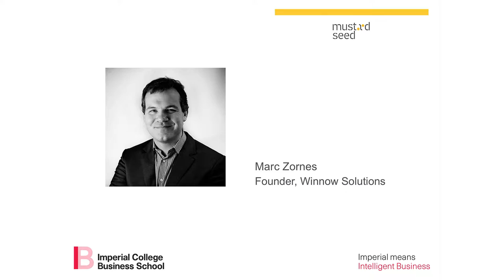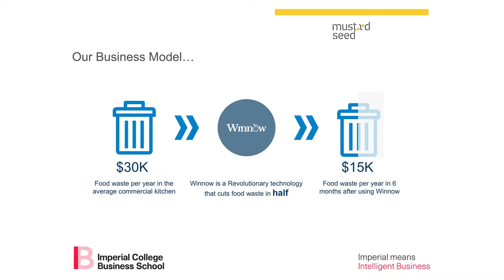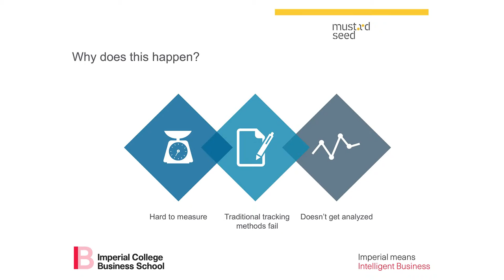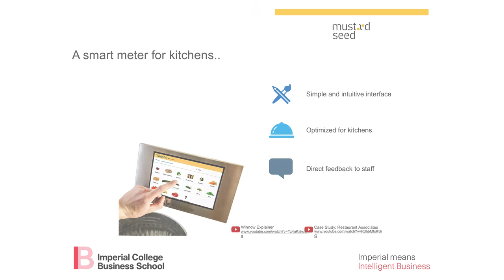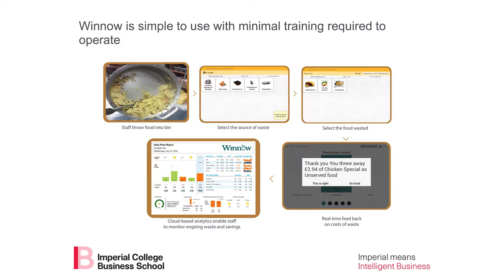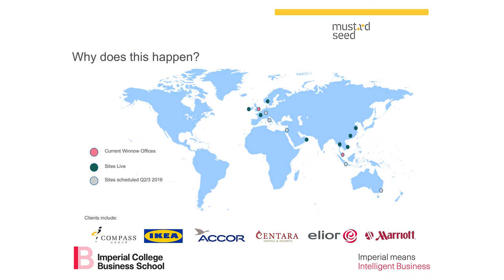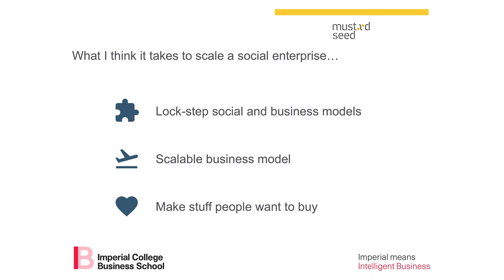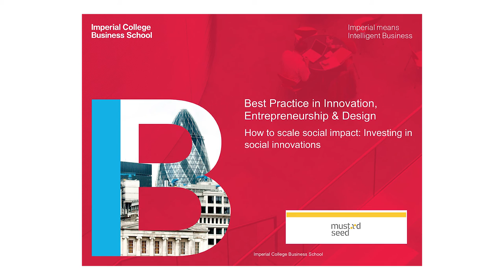How to scale social impact: Investing in social innovations: Part 4 of 10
This session took place in June 2016.

Part 4 of 10 –  Mark Zornes, Founder of Winnow Solutions

Research suggests that, relative to commercial entrepreneurs, social entrepreneurs stand at a disadvantage in acquiring resources through traditional financial institutions. Yet interest in social entrepreneurship appears to be at an all-time high as social innovations have potential economic and social impacts. Consequently, we see social innovations developing across the public, private and third sectors, presenting investment opportunities in each. The challenge is to apply these innovations inclusively inclusively. The NESTA paper, “In and out of sync” describes the different ways in which social ventures can increase their impact for instance, via campaigns, franchise models and networks, ‘good incubation’ and organisational growth. This event is being held in conjunction with Mustard Seed.